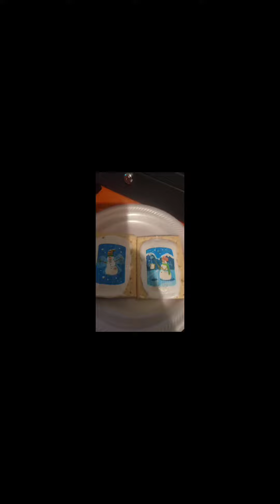Eats for the week.